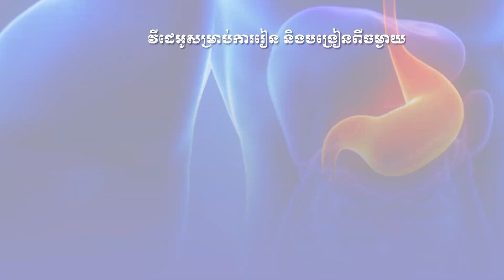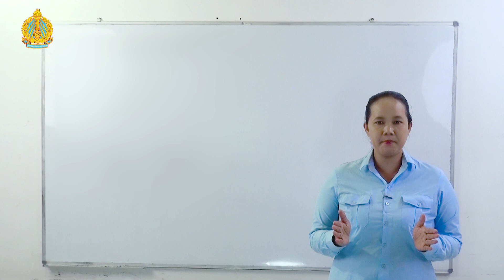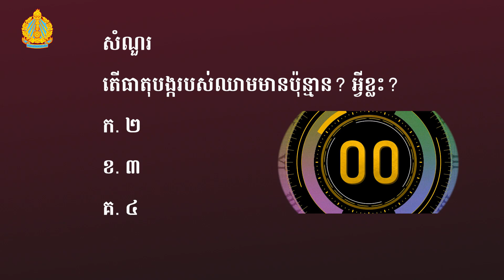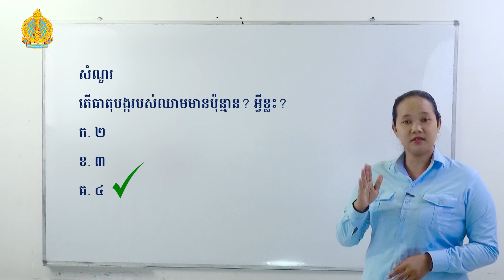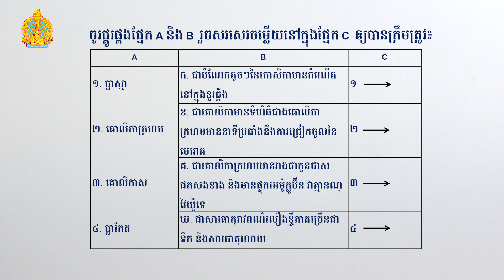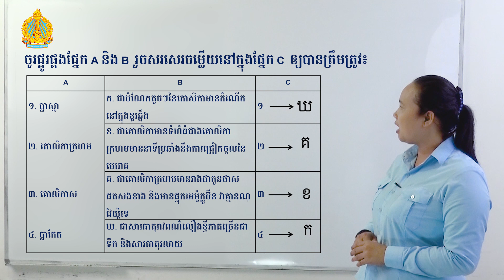K8 Bio EP7 C4 L4 3 ឈាម